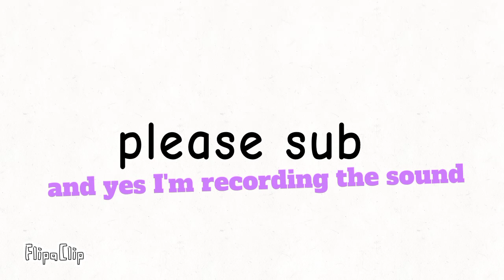UUUUUUUUUUUUUUGH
go to @p3yellow455 or @LionR10Productions